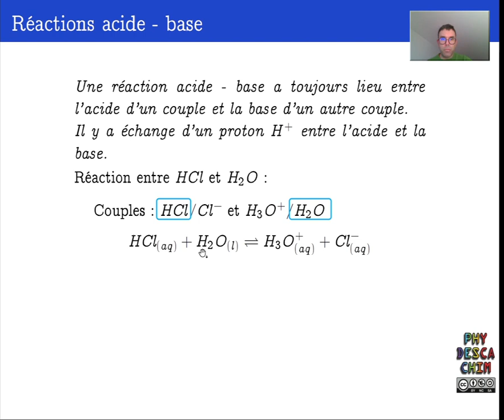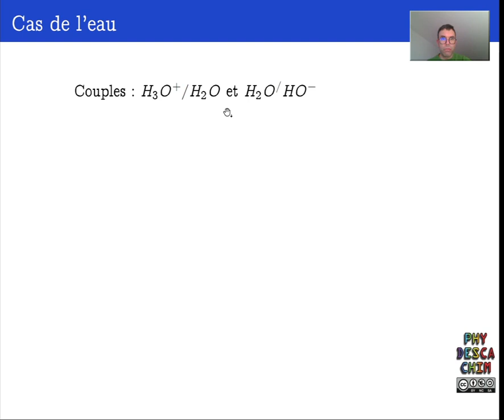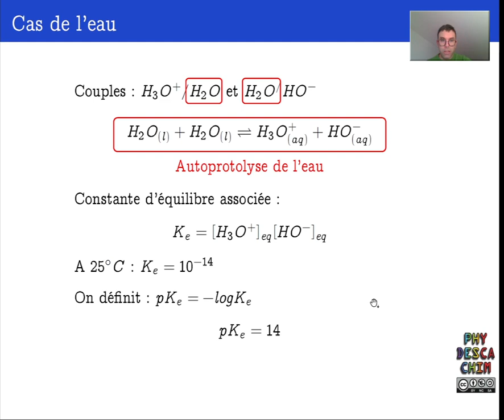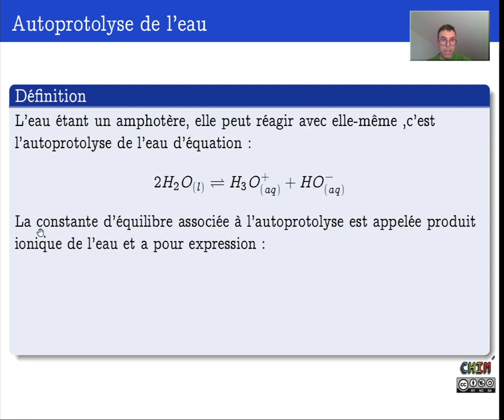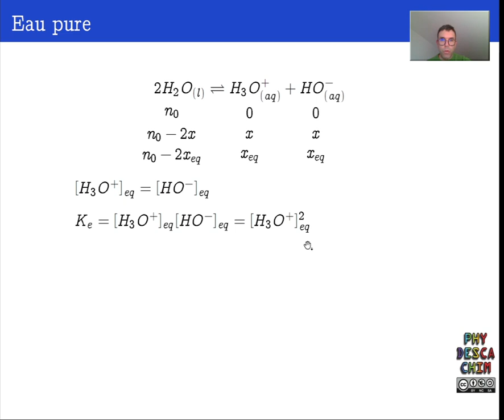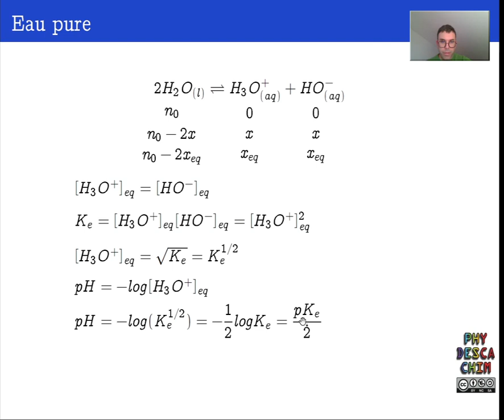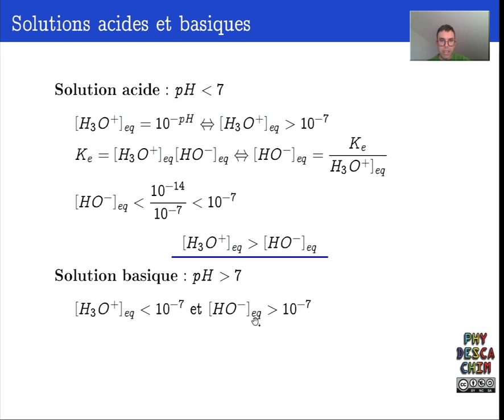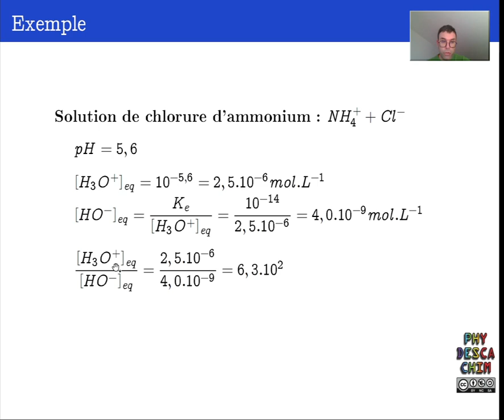Terminale - Les équilibres acido basiques - Autoprotolyse de l'eau